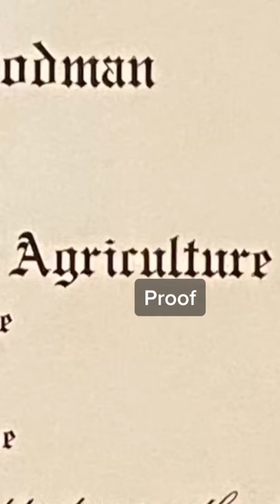What's The Best Major for PreMeds?!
About Me:
Name: Jake Goodman
Degree: MD, MBA, PGY1 Psychiatry Resident

- My content is for educational and marketing purposes and should not be used in place of therapy or treatment